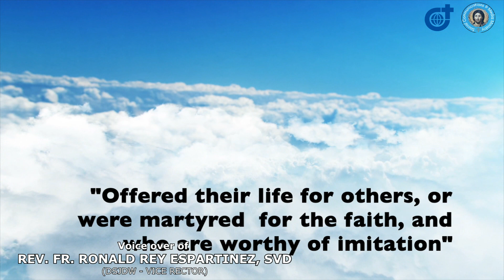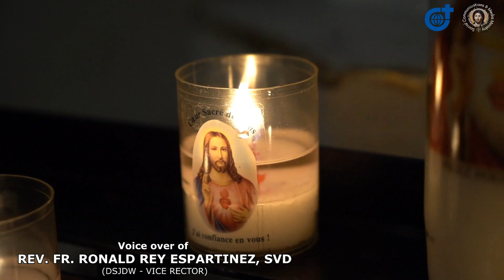ALL SAINTS DAY - CATECHISM VIDEO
Watch the Catechism of “All Saints’ Day” by Rev. Fr. Ronald Rey Espartinez, SVD - Vice Rector of the Diocesan Shrine of Jesus the Divine Word at Christ the King Mission Seminary, Quezon City.

May the holy Triune God bless you always and in all ways!

allSAINTSday (text/pic/video: cttro)